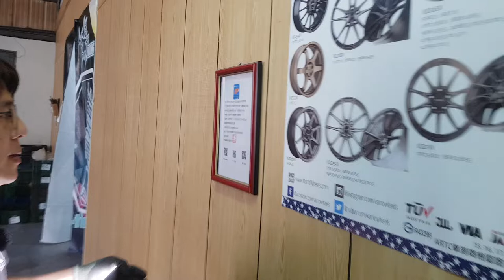(HD)SKODA SUPERB B6 installed KT Racing Coilovers